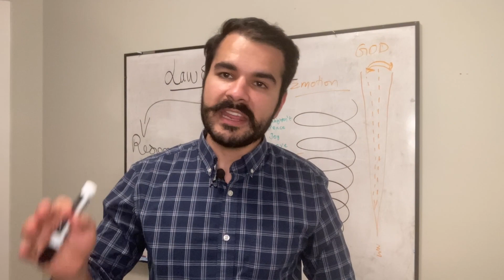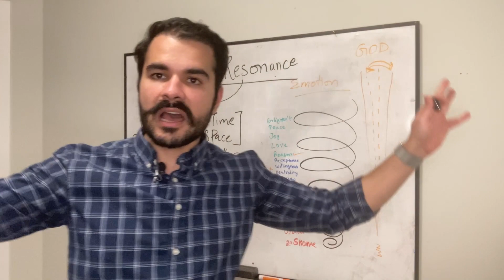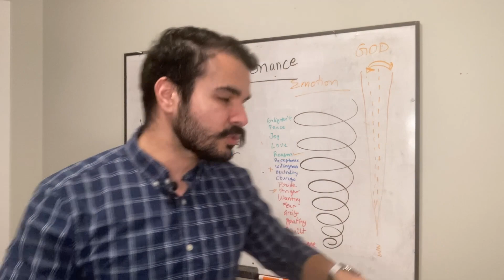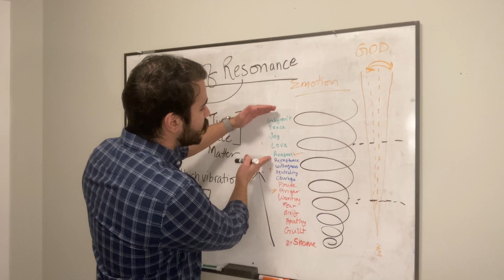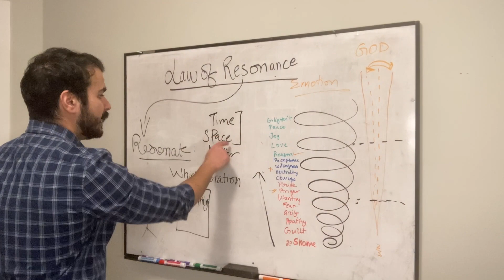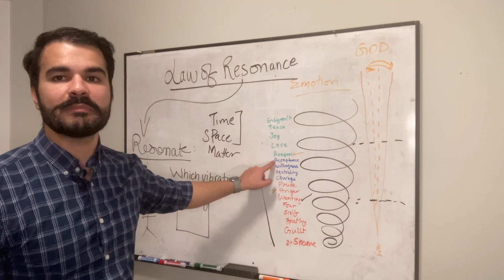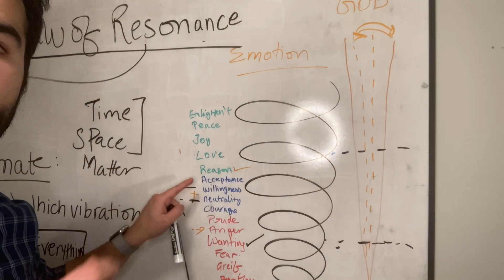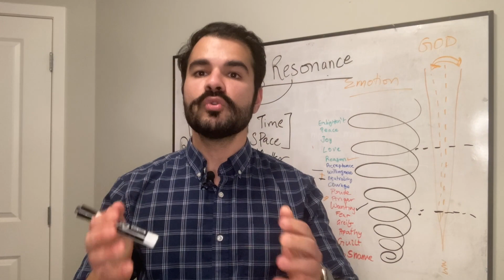Law of Resonance Kya Hota Hai - Sadhguru on Law of Attraction in Hindi